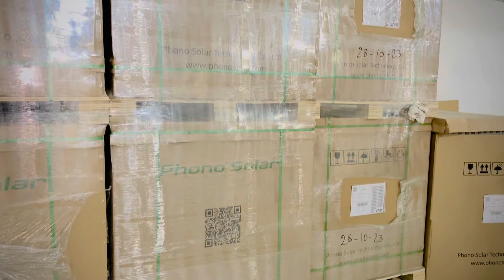New Technology Phono company 550W solar TR1| single Glass |original solar panel with Al documents✅👍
Solar Panel today price in pakistan |Longi Himo 6 Jinko JA Trina Phona Al company Solar available ✅

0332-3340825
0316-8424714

Adress:Mehran Highway Main Gul Ahmad Chowrangi Near New Lucky Hotel Landhi Karachi No 22

1kv solar system price in pakistan
inverex veyron 2.5 kw price
inverex veyron 1.2 kw price
inverex veyron 3.2 kw prices
solar package for home
Latest price
Solar panels new price
Best Solar package for home
best solar panel and battery package for home
best solar panels package for home
solar panels for home ac 1.5 ton
solar system panels for a home
solar panels at home
solar panels price in pakistan 2023
solar panels price in pakistan today
solar panels price in lahore
solar panels price 2023
solar panels price today
ac solar panels price in pakistan
solar panel size and price
solar panel ac price
A plus grade Solar panels
solar inverter 5.2kw price in pakistan
solar panel price in pakistan
solar inverter 1.2kw price in pakistan
solar inverter 3.2 kw price in pakistan
3kw inverter price in pakistan
solar inverter 5kw price in pakistan
solar inverter 1.5 kw price in pakistan
2.2 kw price in pakistan

Longi Bifacial 560 Watt Solar Panel Price || Longi 565 Watt Hi Mo 6 Solar Panel For Home
In this video i give yuo complete detail of Longi Hi Mo 6 Series 565 Watt Solar Panel Price and complete details
1 kw Solar System Price
2 kw Solar System Price
3 kw Solar System Price
4 kw Solar System Price
5 kw Solar System Price
Phono solar panel 550W price?

     Information Tv

 • Solar Panels Price In ...
delivery karany ka Tarika

 • Solar Panels Battery &...
Solar system battery

 • Exide Hp 110 Advance S...